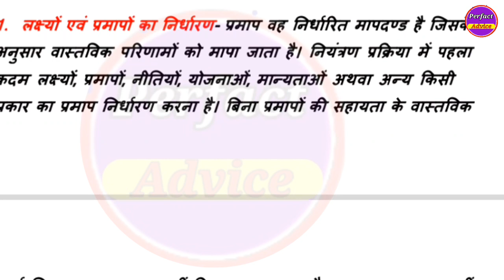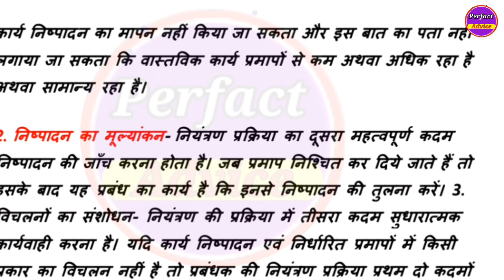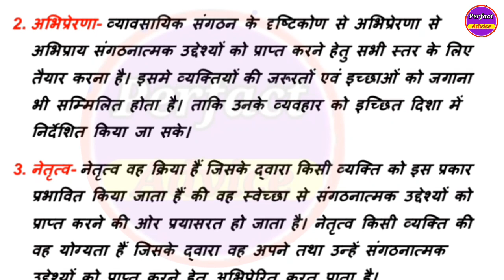कक्षा-12वीं व्यवसाय अध्ययन असाइनमेंट 04 माह-नवम्बर / business study assignment-04 November 2021